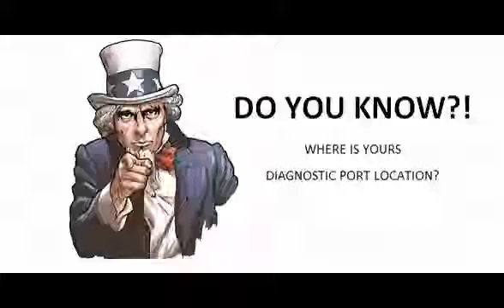Lexus Gs 2005 04 2011 11 Diagnostic Obd Port Connector Socket Location Obd2 Dlc Data Link 822